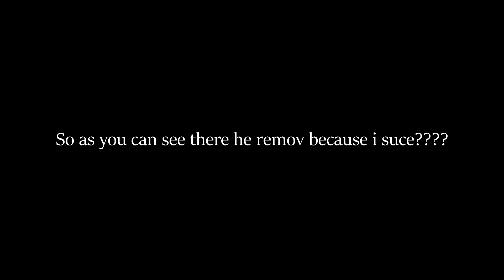RIP UVersusPro (Exposed for faking videos)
LOOOOOOOL rip UVP